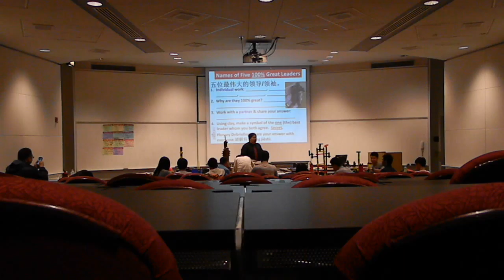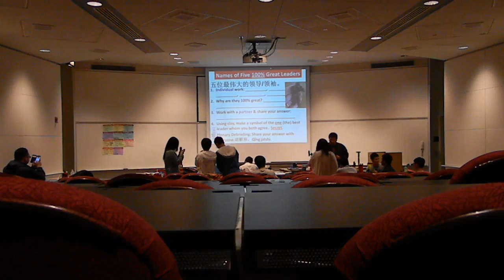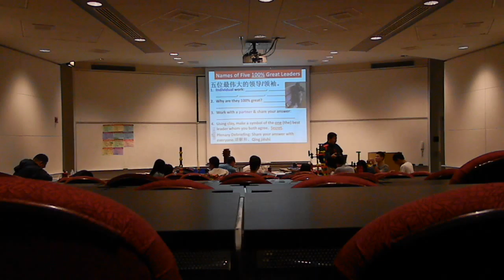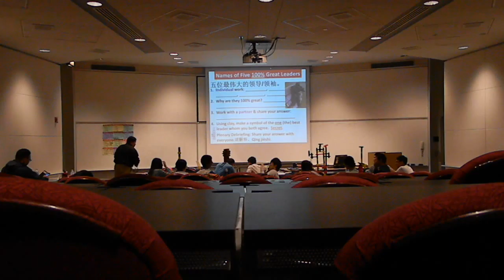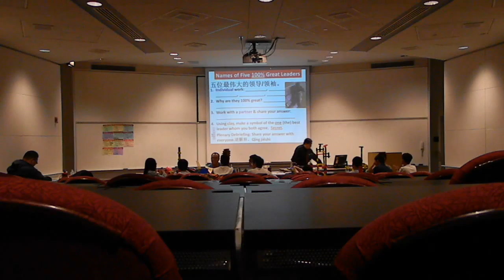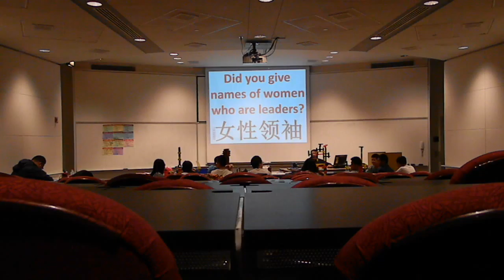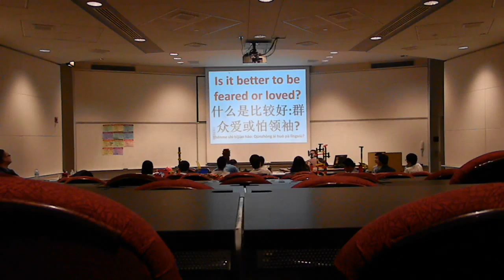DSCN13432a 2013-08-02 Rey Ty's Leadership Workshop for ZJUT Students at NIU